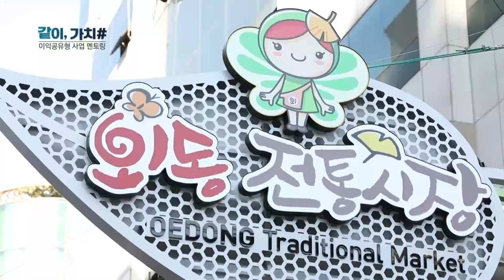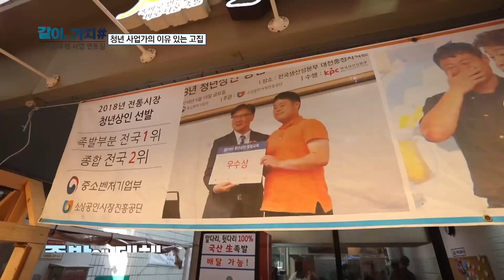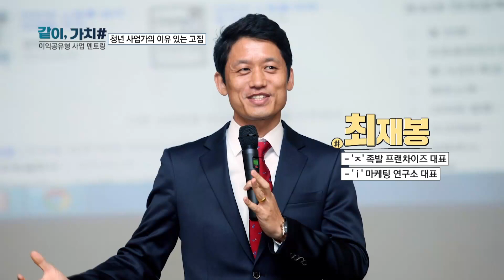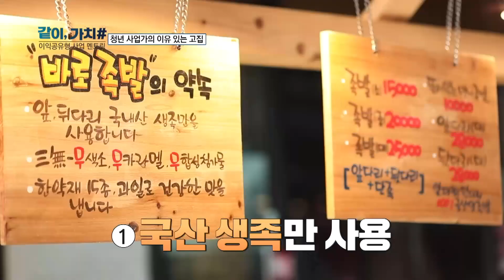깜짝 놀랐어요! 이 가격인데 가능하다고요? [바로족발 #1]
소상공인의 안정적인 영업과 성장을 위해
성공CEO의 노하우를 전수한다❗❕
이익공유형 사업 멘토링 '같이, 가치#'💑

같이, 가치# 네 번째 소상공인 '바로족발'🐖과
대한민국 신지식인 마케팅 분야 1호😲
전국 90여 개의 🐖족발 프랜차이즈의 수장 '최재봉' 대표님과 함께 하는
🐖 '바로족발'🐖의 솔루션 과정, 그리고 결과를 공개합니다.